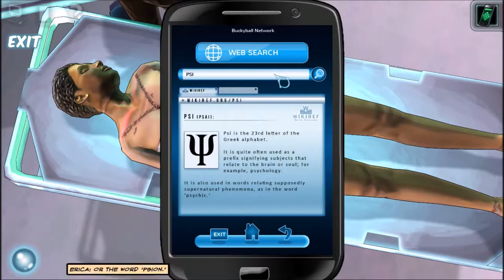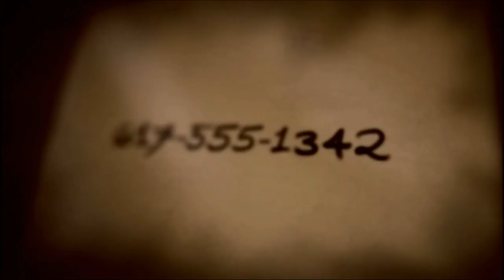Let's Play Cognition - Episode 2, Part 2